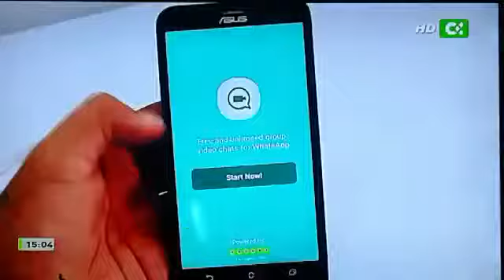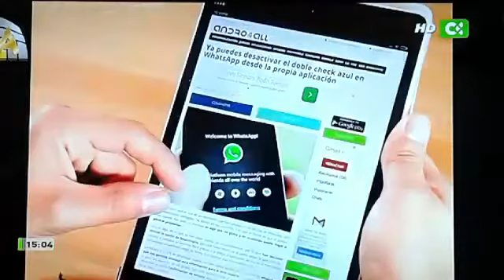La ANTPJI alerta de una buena ciber estafa